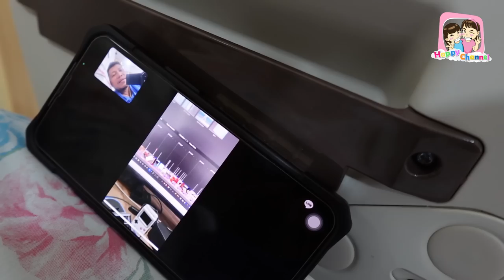พ่อฐาป่วย เกือบขิต!!!! นอนโรงพยาบาล พี่ฟิล์ม น้องฟิวส์ Happy Channel